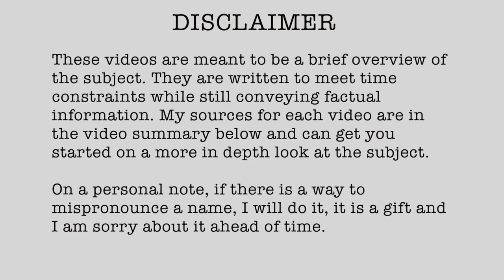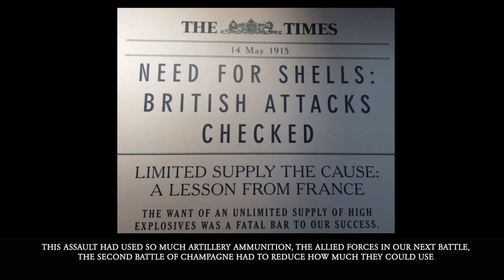1915-35 Third Battle of Artois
1915 (Published 06/03/2022)

// RESEARCH LINKS